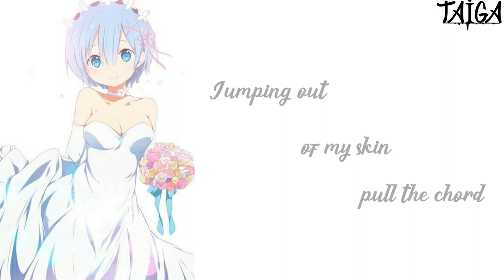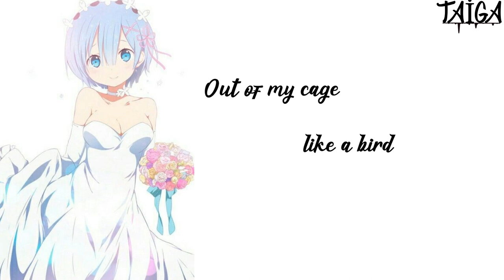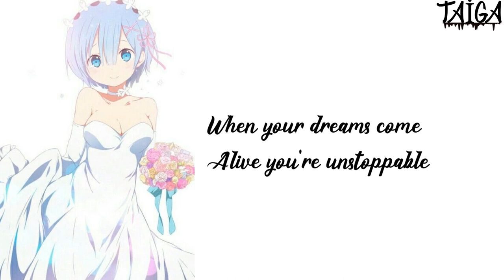Nightcore - Dream It Possible (Lyric)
✪ Song: Dream It Possible

✪ Original Artist(s): Delacey

Ş Message for the original artist of this song and videos ♫